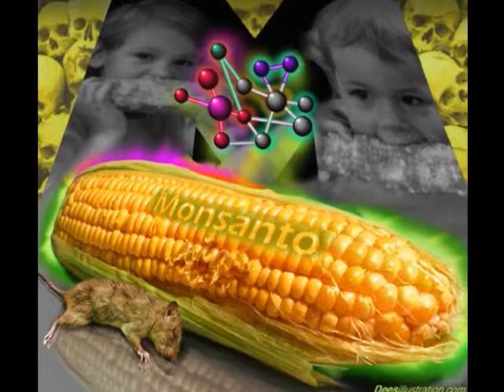DON'T TREAD ON ME Debbie Lewis-TNSradio interview FreeTruth Show PART 1 June 24th 2010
PART 2 of debbie lewis interview

Don't Tread On Me: Rise of the Republic exposes the commerce clause, defines Sovereignty, the proper role of government, a Constitutional Militia and much more.  Don't Tread On Me offers sound solutions to take back rights stolen by our out-of-control, despotic federal government.

Don't Tread On Me gives the viewer a look into the movements, mindset, and
 legislation that will catapult the "Great Restoration" into households across America.
Don't Tread On Me: Rise of the Republic will educate, inspire, and activate a nation desperately seeking direction.

What side of the line will you stand?